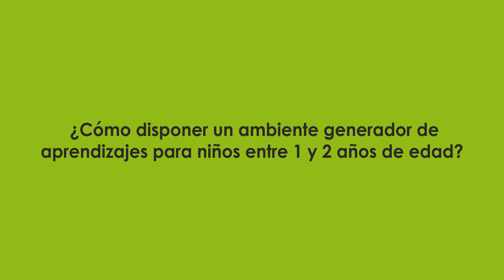Cómo disponer un ambiente generador de aprendizajes para niños entre 1 y 2 años de edad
Compartimos diferentes estrategias, para hacer de cada uno de los espacios de los jardines, un ambiente potenciador de aprendizajes, que inviten al juego, a la exploración, el asombro y la investigación.
¡Conoce más! sobre cómo crear un ambiente en tu jardin